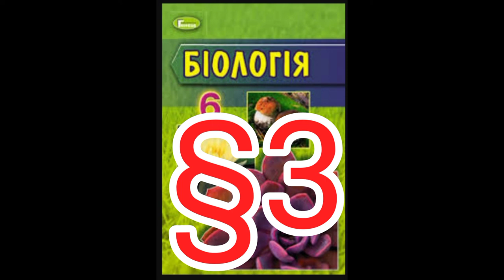Параграф 3 "Різноманітність життя на землі"//Шкільна програма 6 клас.